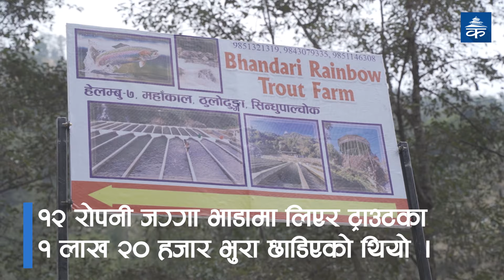मेलम्चीले बगाउन नसकेको ‘ट्राउट सपना’ | eKantipur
Fish farming after flood in melamchi